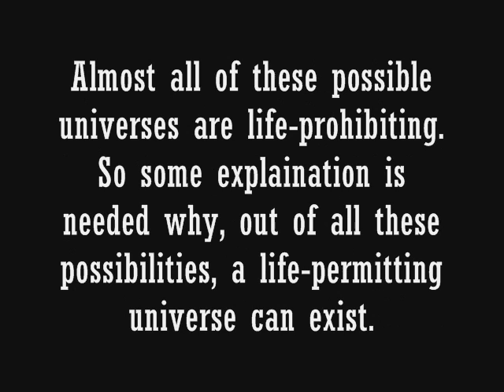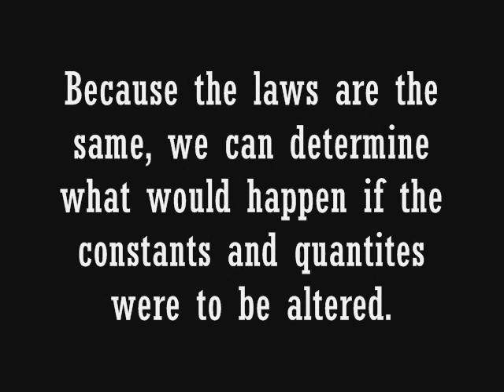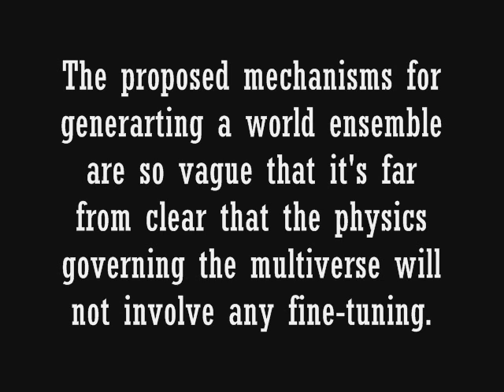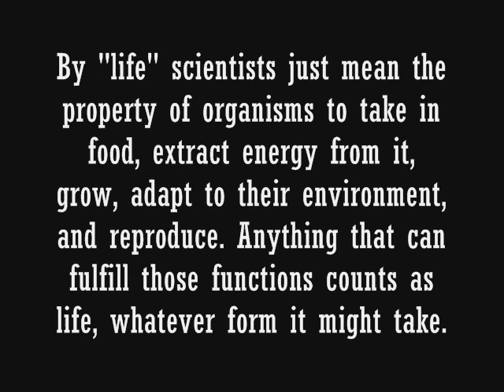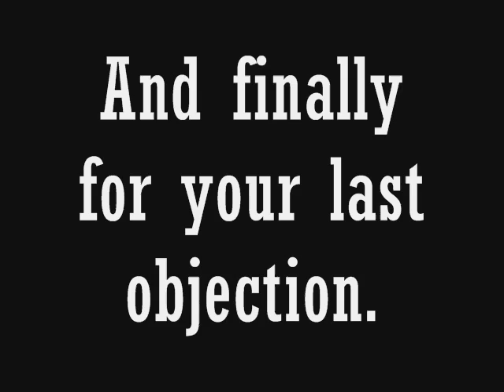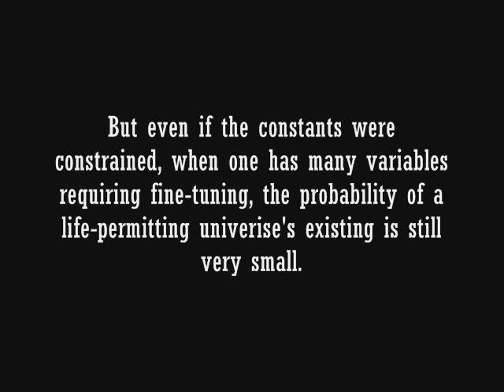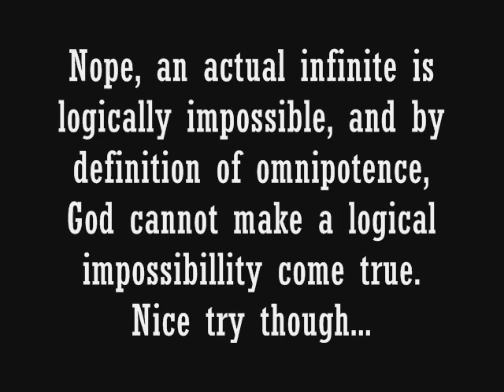AndromedasWake DEBUNKED - Fine-Tuning Objections Answered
In this video I go through AndromedasWake's video on fine-tuning and refute each one of his points, point by point.